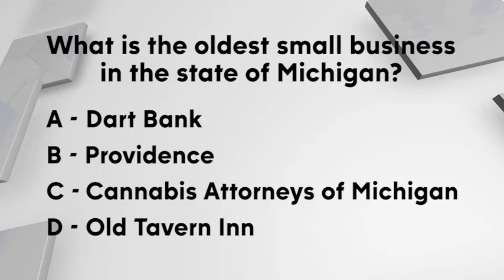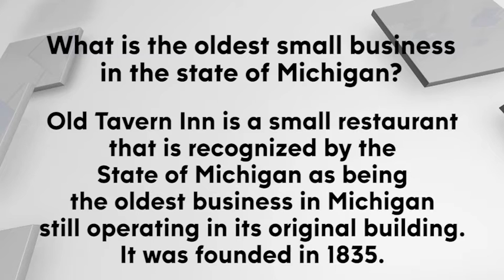Focus on Business Show 22 - Business Culture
BIGGBY Coffee's Bob Fish and TGG Solutions' Keith Huckaby join host Lisa Smith.